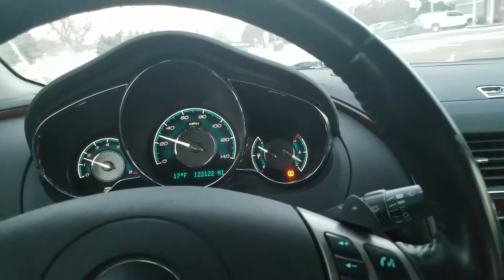50KTraining Week 1: 14 Weeks to be Ready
Join me on my training of 14 weeks to run my first Ultra Run, a 50K race. 50KTraining has begun! Will I be strong enough, brave enough, have the right mindset to do this?

We invite you to keep us up to date on your goals and running life.  Please keep the discussions civil.

Who We are:  We are a group of bigger guys who love running.  Most of the videos are the training and updates from Dan.  Join him and the rest of the team as we keep doing the impossible.  We want everyone to know that it does not matter what you look like, every step counts.

In 2018 Dan has started the Fat2Fit2Elite goal. He is going to see what he can accomplish in 5 years.

All of our thoughts are our own.